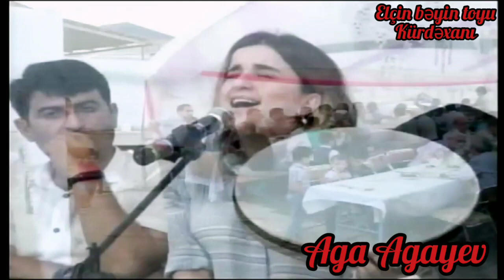Kamile Nəbiyeva Elcinin toyu Kürdəxanı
Kamilə Nəbiyeva Elcinin toyu Kürdəxanı